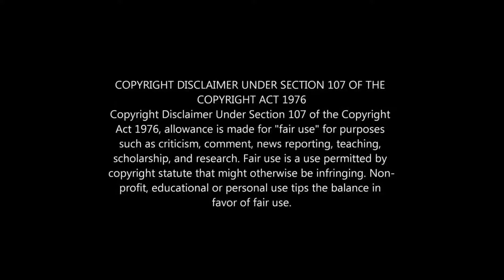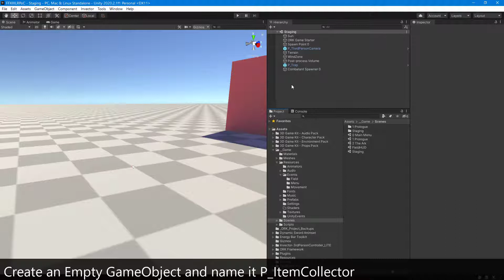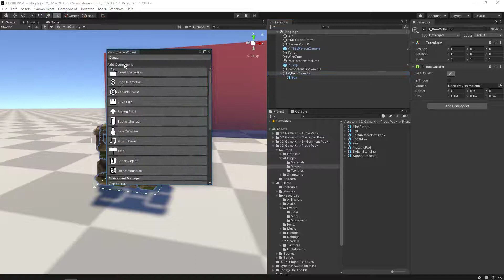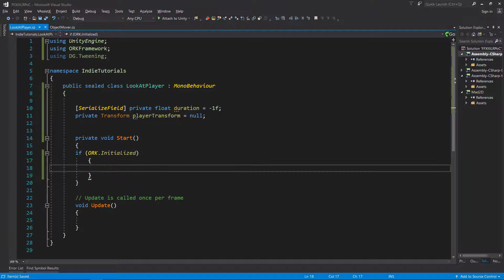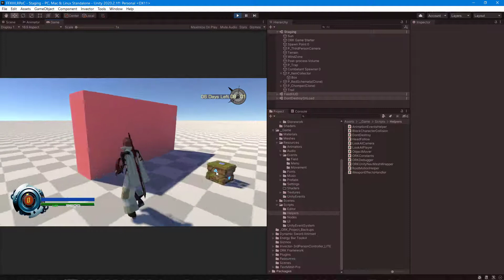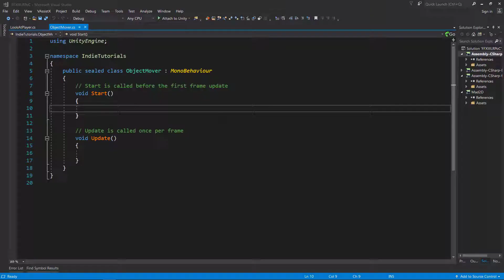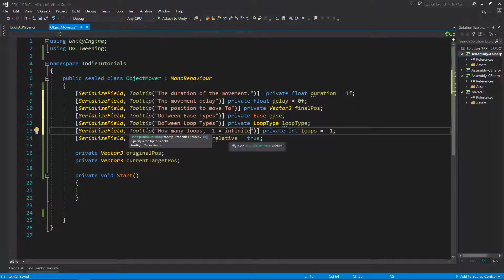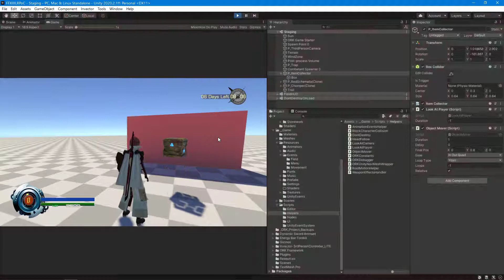Unity ORK Framework Series - 24 Treasure Item Collector Part 1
Serie Detail:
This series will be a collection of tutorials to recreate Final Fantasy XIII Lightning Returns, using Unity and the ORK Framework, this series is intended to intermediate users, I will be using custom coding to extend the Framework.

In this video we are going to reproduce the Treasure Box and Sphere Mechanic shown in the Game.

Unity: 2020.2.1f1
ORK Framework: 2.30.2

Table of Contents:

00:00 - Introduction
00:32 - Mechanic to implement
00:52 - Importing  DOTween
02:04 - Making the Item Collector
04:57 - LookAtPlayer Script
08:03 - Object Mover